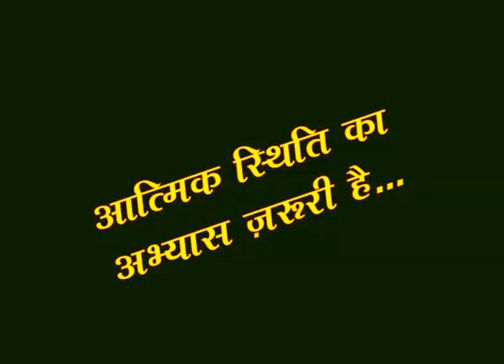Aatmik Sthiti Ka Abhyas Zaruri Hai...